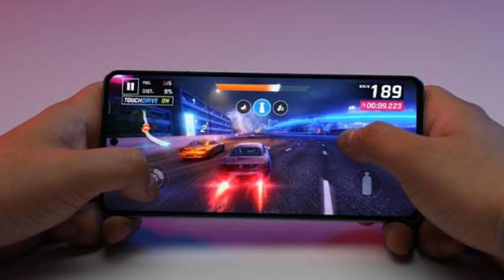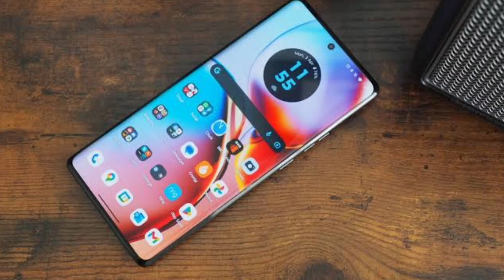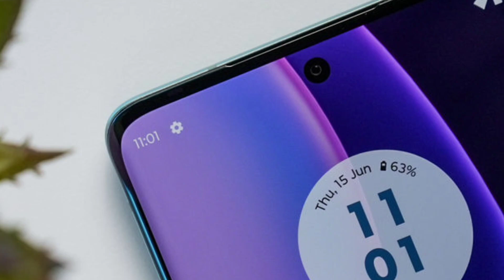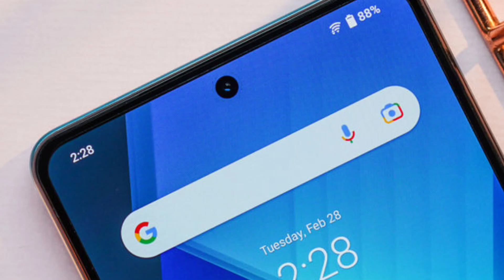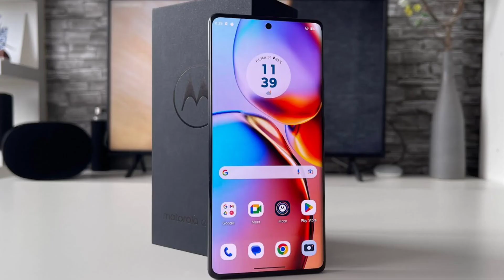Moto Edge 40 vs iQOO Neo 7 Comparison in HINDI|KAUN SA LE?🤔 iqoo Neo 7 vs moto edge 40| Phone Fight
*iQOO Neo 7 5G

moto edge 40 vs iqoo Neo 7 display
moto edge 40 vs iqoo Neo 7 camera
moto edge 40 vs iqoo Neo 7 battery
moto edge 40 vs iqoo Neo 7 antutu
moto edge 40 vs iqoo Neo 7 gaming

Important Keywords -
moto edge 40 vs iqoo Neo 7
iqoo Neo 7 vs moto edge 40
moto edge 40
iqoo Neo 7 vs motorola edge 40

Category
Science & Technical